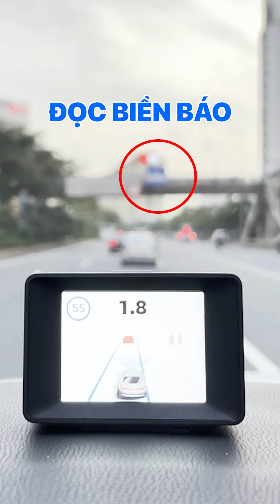Mazda CX-5 - Đứa con cưng của nhà Mazda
🏡 Trụ sở chính: Số 6 Lô N04A Khu Đô Thị Mới Dịch Vọng, phường Dịch Vọng, Cầu Giấy, Hà Nội
🏡 Văn phòng Miền Trung: Số 138, Đ.Xô Viết Nghệ Tĩnh, Q.Hải Châu, Tp.Đà Nẵng
 TMAS – Giải pháp thông minh & an toàn số 1 cho xe ô tô.